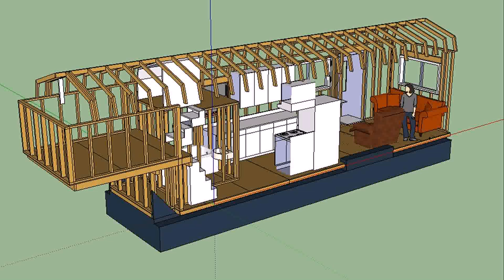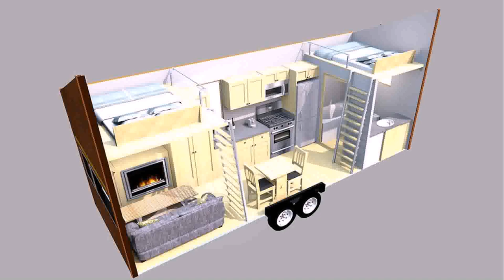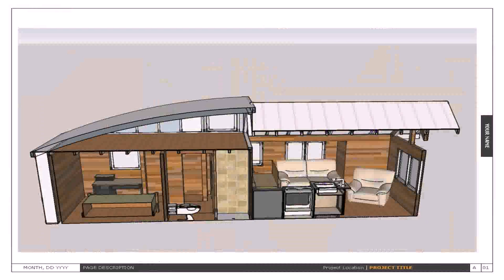Tiny House On Wheels Floor Plan Ideas